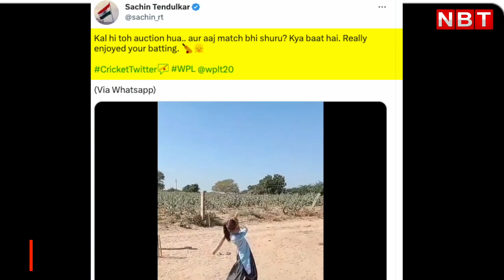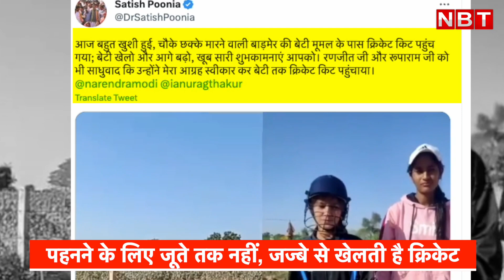Cricketer Moomal Mehar: बकरी चराने वाली लड़की की Batting के हुए फैन Sachin Tendulkar | NBT Sports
About Us:
NBT Sports Youtube Channel, which covers all Up-to-date Coverage on the Latest Top Sports News and More.